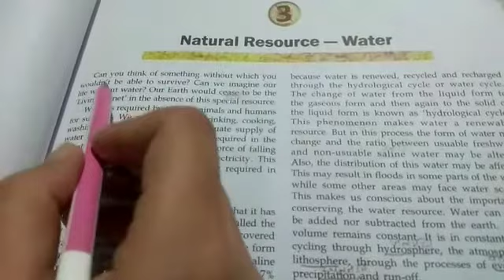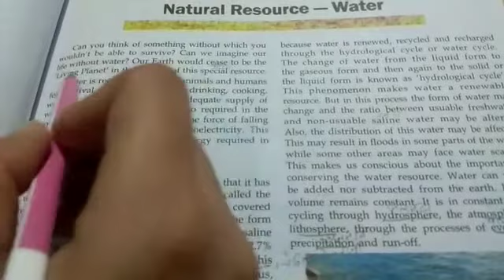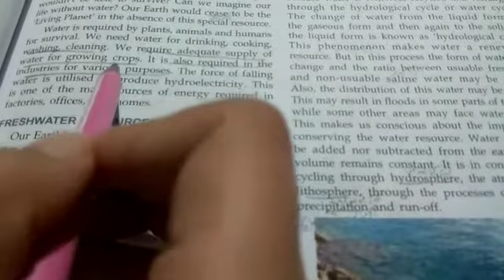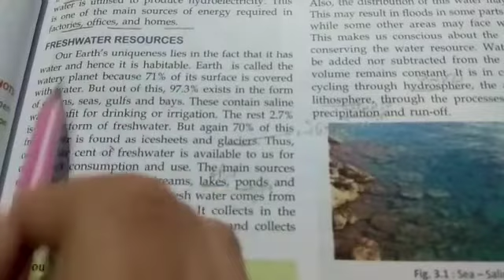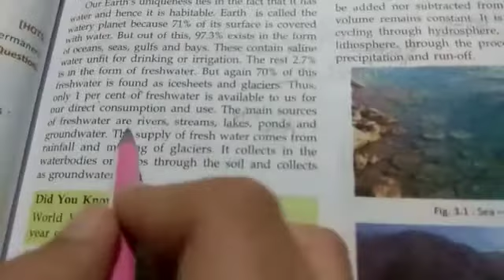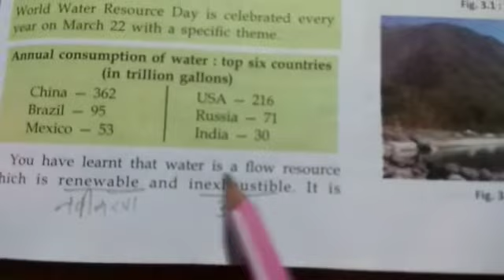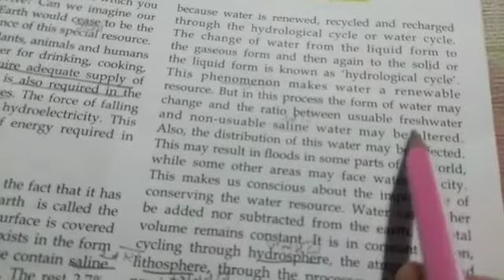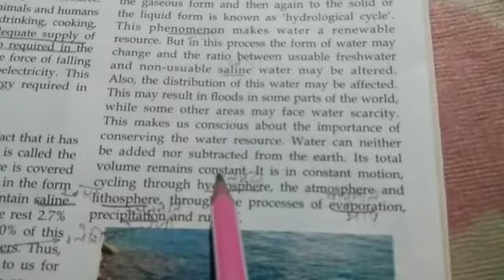Class 8 Geography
Ch-3 Natural resource - Water